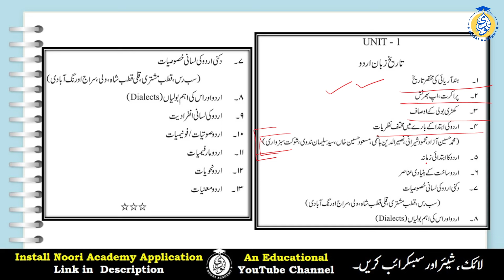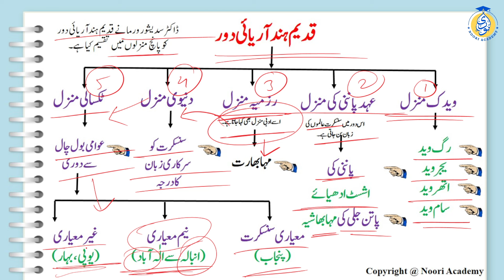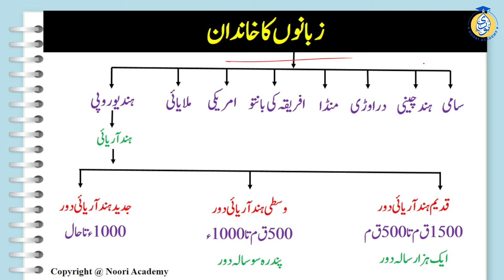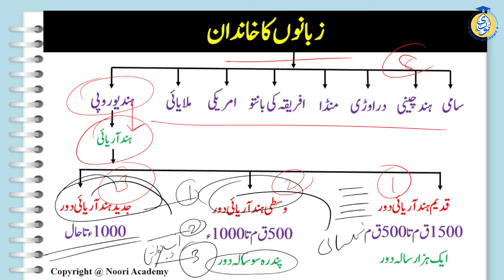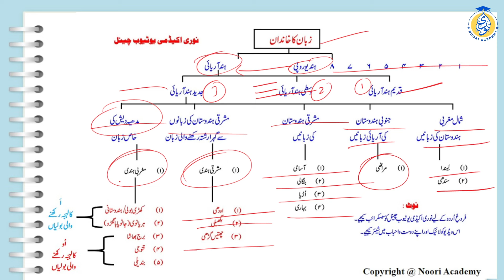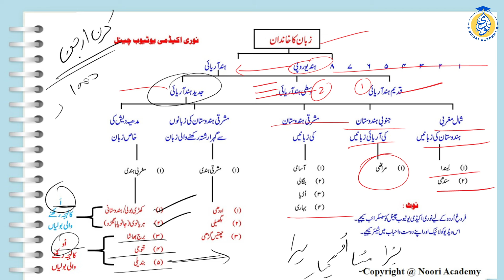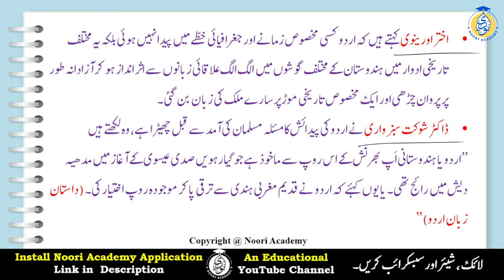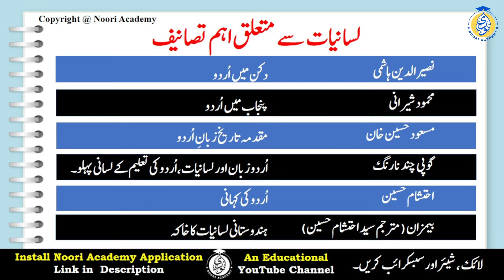Tareekh-E-Zuban-E-Urdu || UGC NET Urdu Unit 1 Lec. No. 2 By Dr. Ataurrahman Noori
تاریخ زبان اردو، یو جی سی نیٹ اردو مضمون، باب اول لیکچر دوم
7th Edition Purchase link of UGC NET Book for Paper 1 By KVS Madan